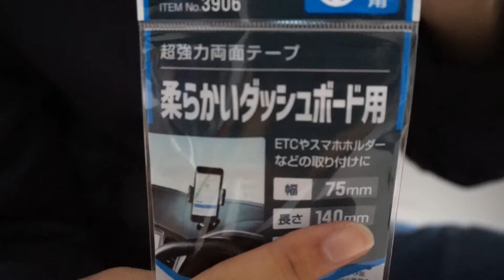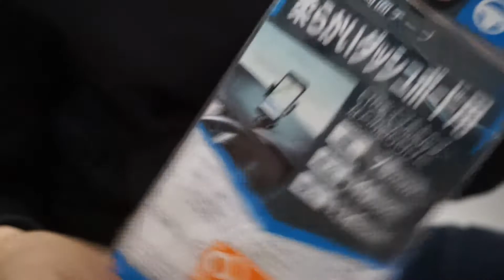【ラフ動画】キャノピーのスマホホルダー再接着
今回使った両面テープ

ちょっと前に取り付けたスマホホルダーが剥がれてきたので両面テープを貼り直しました。これで剥がれなくなると良いです…

僕にやってほしいこと募集中！ぜひ書いてね！！

※Amazon商品はAmazonアソシエイトのリンクを使用しています。

楽曲提供
※動画によって使用してない場合があります。